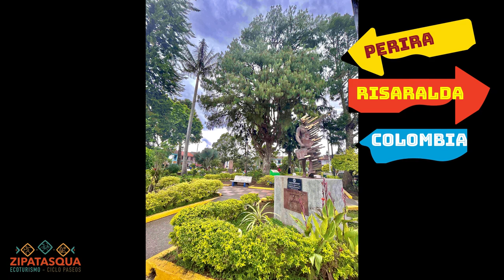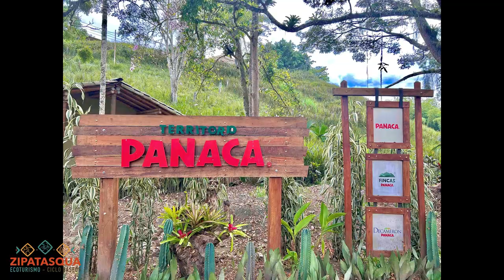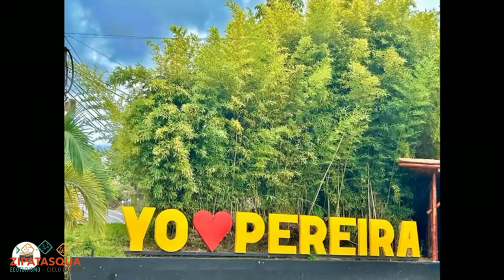Viaje en moto desde Santa Rosa de Cabal (Risaralda) a Ibagué (Tolima). Colombia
Recorrido po una buena parte del eje cafetero en Colombia, pasando por lugares como Salento, Valle del Cocora, Filandia, Quimbaya, Parque del Café, PANACA entre otros. Vías totalmente pavimentadas y paisajes muy bellos.